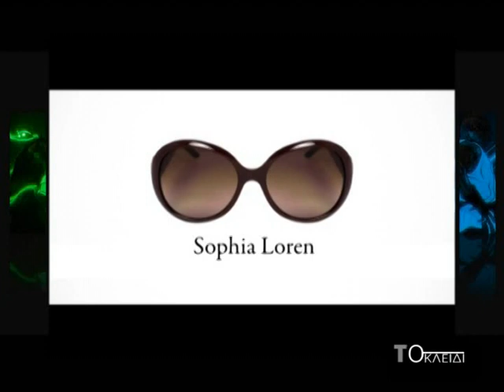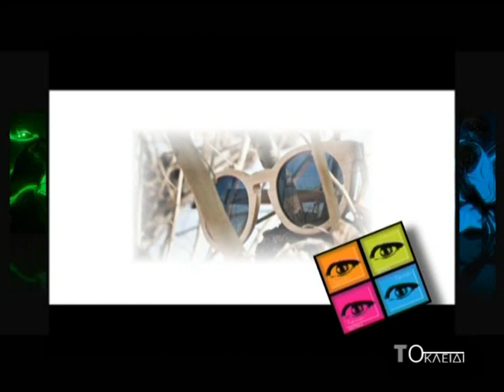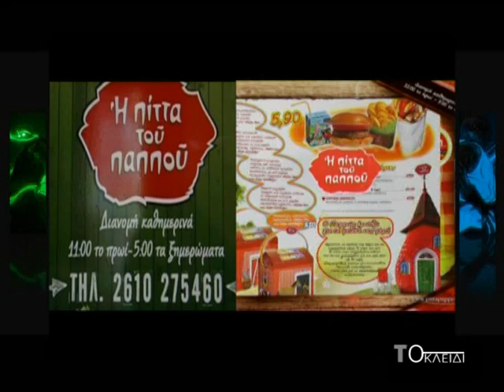το κλειδί εκπομπή 4η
Παρουσιάζουν: Άγγελος Χριστόπουλος & Ανδρέας Σκιαδαρέσης
Σκηνοθεσία: Πέτρος Φυτιλάς
Παραγωγή SUPER B
Συμπαραγωγή: BRAND (Μαρία Βαρδαλαχάκη)
Καλεσμένη: Ρένα Βαρδαλαχάκη
Χορευτικά απο την σχολή χορού της Μίνας Παναγιωτοπούλου KEEP DANCING